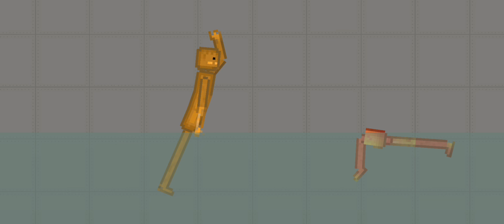ТЫКВА vs ЯБЛОКО МЕЛОН ПЛЕЙГРАУНД | MELON PLAYGROUND FIGHT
melon playground mod